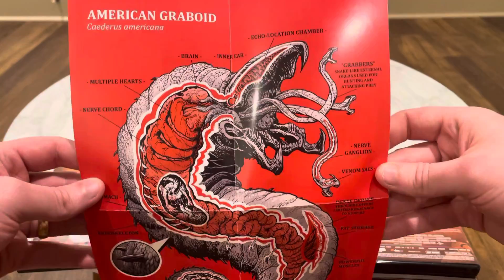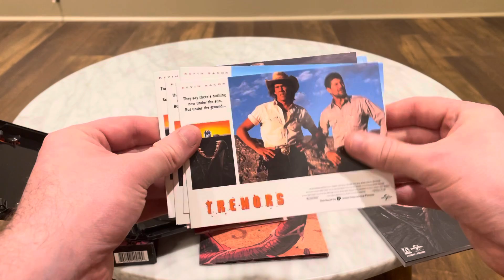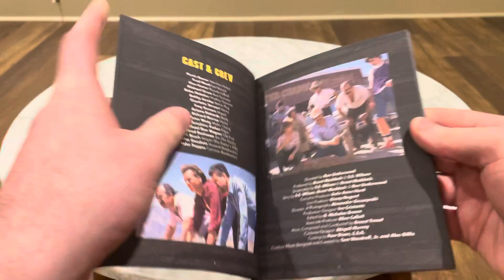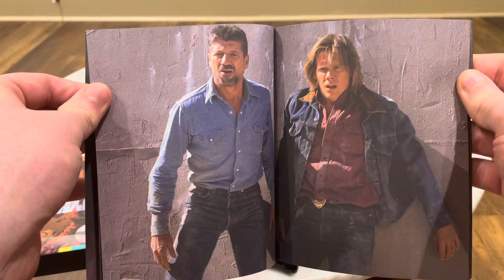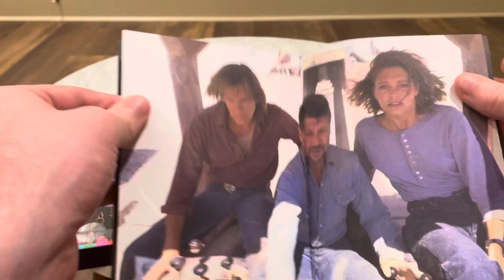Tremors (1990) Dir. Ron Underwood Arrow Video Limited Edition 4K Boxset Unboxing